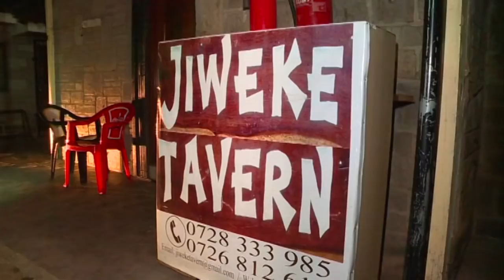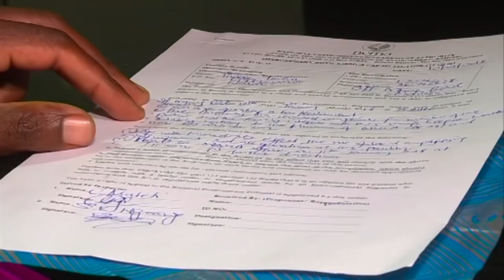NEMA issues closure notices to Nairobi night clubs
National Environment Management Authority (NEMA) has issued closure notices to four night clubs operating along Ngong road and Kilimani area in Nairobi over noise pollution. During an operation carried out by NEMA officials accompanied by security officers, Nairobi county executive in charge of environment Emma Muthoni said the move follows complaints by residents of loud music warning that if the clubs fail to adhere by the regulations they will face legal consequences.